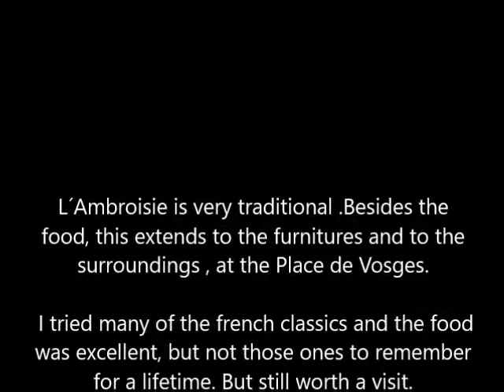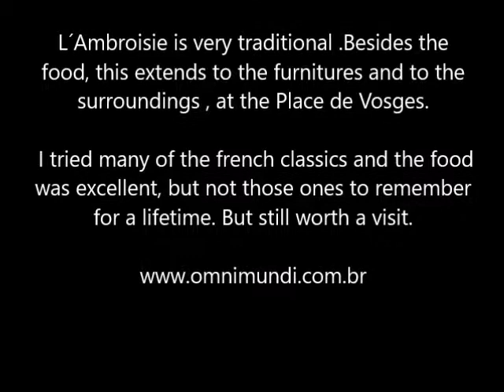Omnimundi Restaurants - L´ Ambroisie, Paris, 2014